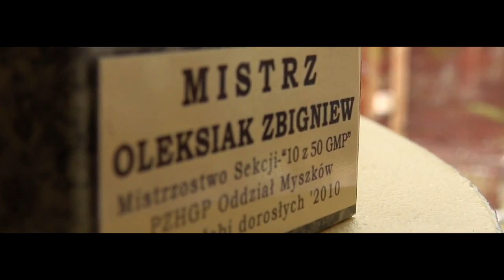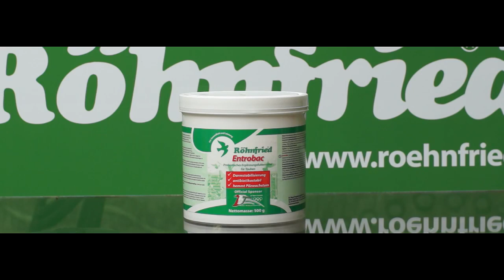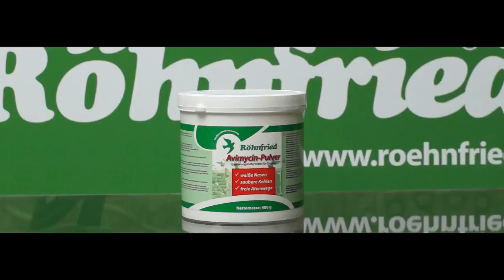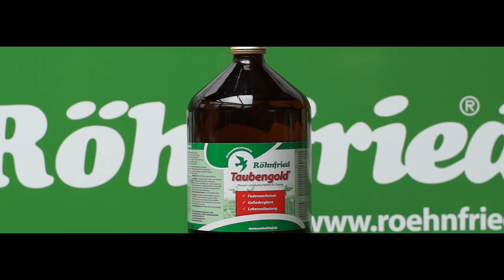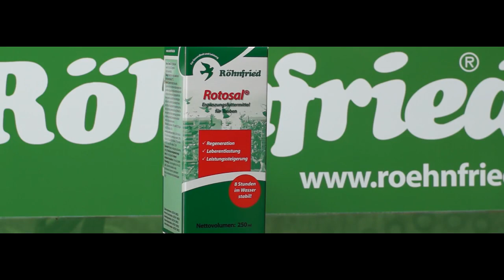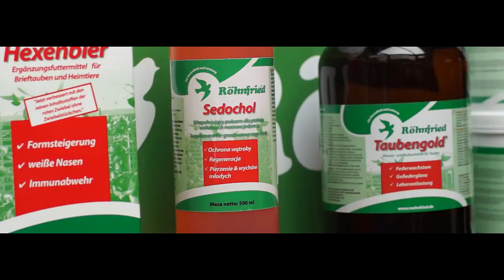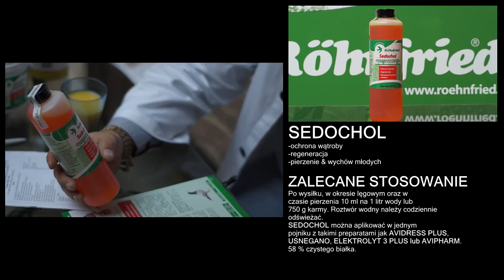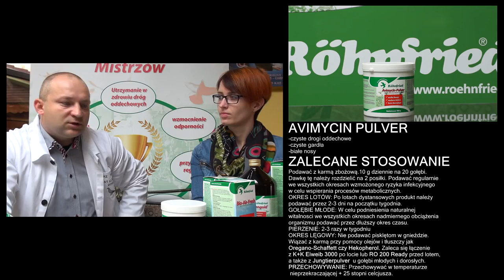Roehnfried i Oleksiak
autor filmu: Zygmunt Baliś